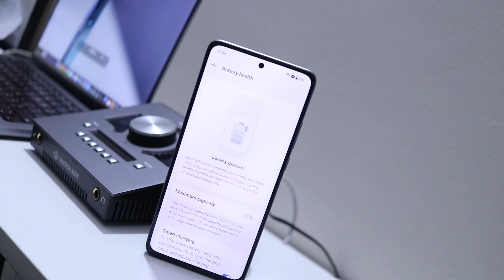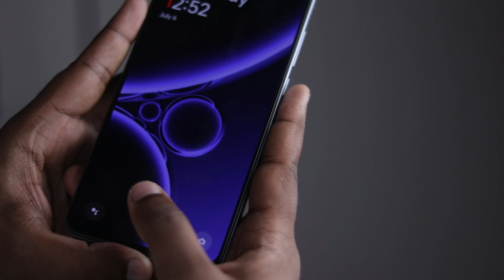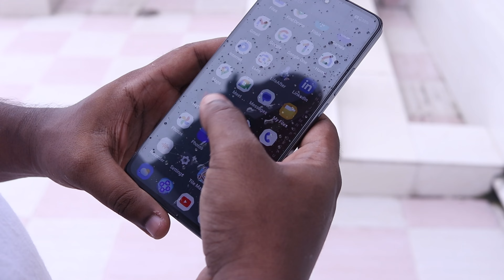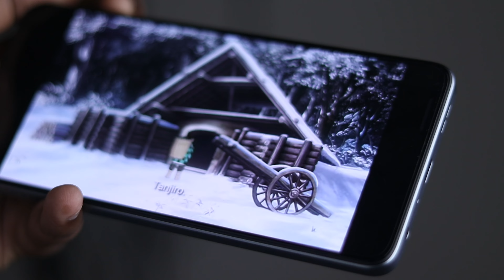মিড বাজেটে ২০২৪ এর সেরা ফোন? - OnePlus Nord CE4 Lite 5G Review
Please purchase OnePlus products from OnePlus Official Authorized stores ONLY. You will get official service from their dedicated service centers within warranty.

OnePlus Nord CE4 Lite 5G Price: 27,999 BDT

Pre Order will begin from June 25th to July 6th with benefits. Every customer who pre-orders will receive the OnePlus Gift Box. Moreover, pre-order customers will also be eligible to participate in a raffle draw for a chance to win an additional OnePlus Nord CE4 Lite or OnePlus Bullets Wireless Z2.

OnePlus devices are available all over Bangladesh offline at all authorized retailers. We are also available online at Daraz, Pickaboo, Dolbear and Gadget & Gear.
Open Sales are from 7th July.